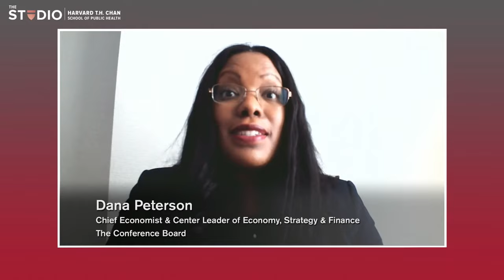The high cost of racism: Inequality, the economy, and public health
When economist Dana Peterson set out to quantify the economic toll of racism against Black Americans, she came up with an estimate of $16 trillion — over just the past two decades. Discriminatory lending, wage disparities, and inequities in access to higher education, among other factors, have limited the Black community’s ability to generate personal wealth and economic growth. Other communities of color have had similar experiences. And the impact goes far beyond the economy: Each of these factors also takes an enormous toll on the health and well-being of people of color. This panel brings together economic, scientific, and policy experts to discuss how we can build a more equitable and healthier future for everyone. Presented with The Emancipator.

*WELCOME REMARKS*
*Michelle Williams*
Dean of Faculty, Harvard T.H. Chan School of Public Health; Angelopoulos Professor in Public Health and International Development, Harvard T.H. Chan School of Public Health and Harvard Kennedy School (@HarvardChanDean)

*MODERATOR*
*Amber Payne*
Co-editor in Chief, The Emancipator (@amberwaves) (@the_emancipator)

*SPEAKERS*
*Dana Peterson*
Chief Economist & Center Leader of Economy, Strategy & Finance, The Conference Board (@Conferenceboard)

*Nancy Krieger*
Professor of Social Epidemiology, Harvard T.H. Chan School of Public Health

*Ted Lee*
Senior Advisor, White House American Rescue Plan Implementation Team

*Jourdyn Lawrence*
FXB Health and Human Rights Fellow, Harvard T.H. Chan School of Public Health